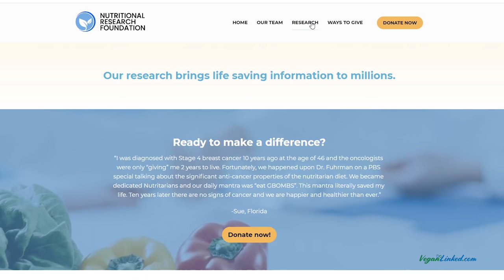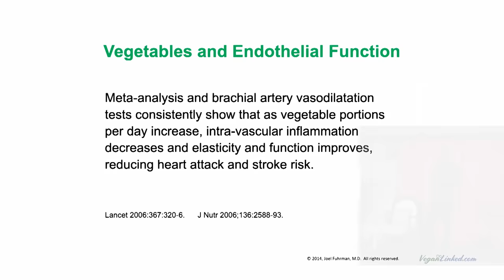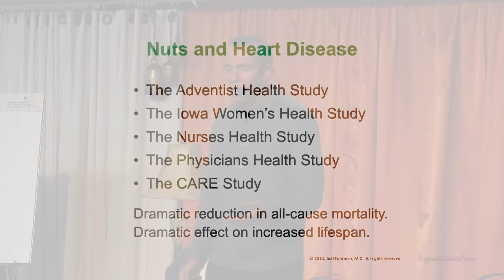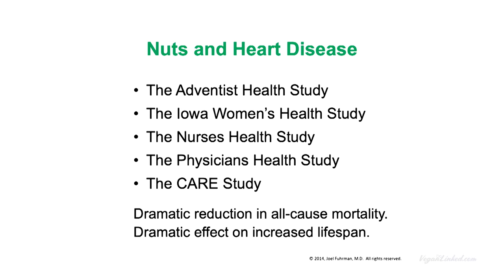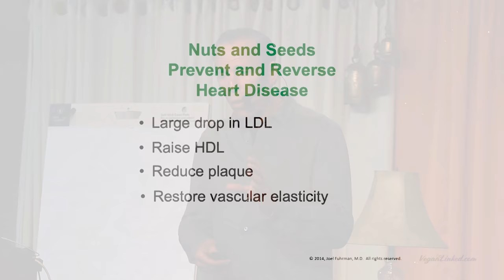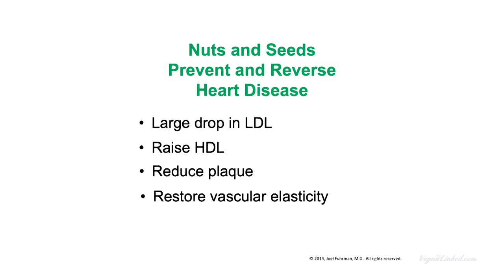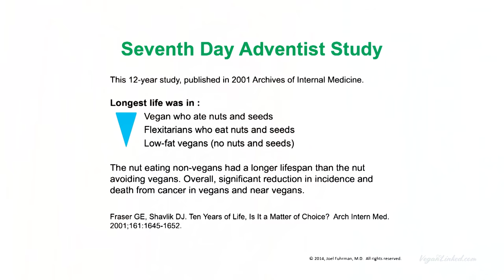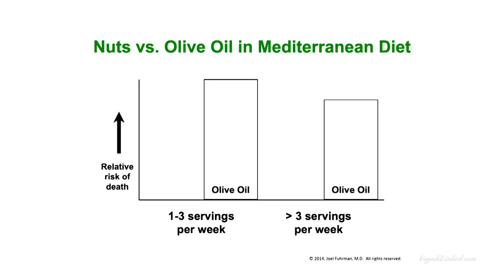Who LIVES the Longest & How Vegans Fail!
This brief segment from Dr. Fuhrman's Longevity Lectures exposes how vegans may be failing, who lives the longest and what foods help.

This is a segment from Dr. Joel Fuhrman's most recent 14 hour long lecture on longevity. Future videos will dive deeper into longevity and healthspan. Dr Fuhrman is a seven-time New York Times best-selling author.

Eat for Life: The Breakthrough Nutrient-Rich Program for Longevity, Disease Reversal, and Sustained Weight Loss

Disease-Proof Your Child

Eat to Live: The Amazing Nutrient-Rich Program for Fast and Sustained Weight Loss, Revised Edition

Eat to Live Quick and Easy Cookbook: 131 Delicious Recipes for Fast and Sustained Weight Loss, Reversing Disease, and Lifelong Health (Eat for Life)

The End of Diabetes: The Eat to Live Plan to Prevent and Reverse Diabetes (Eat for Life)

Eat to Live Cookbook: 200 Delicious Nutrient-Rich Recipes for Fast and Sustained Weight Loss, Reversing Disease, and Lifelong Health (Eat for Life)

Super Immunity: The Essential Nutrition Guide for Boosting Your Body's Defenses to Live Longer, Stronger, and Disease Free (Eat for Life)

The End of Dieting: How to Live for Life (Eat for Life)

Nutritarian Handbook & ANDI Food Scoring Guide

Fast Food Genocide: How Processed Food is Killing Us and What We Can Do About It

Eat to live cookbook, plant anomaly paradox diet, medical autoimmune and hidden healing 4 books collection set

100 Best Foods For Health and Longevity +25 Mouthwatering Recipes

The End of Diabetes: The Eat to Live Plan to Prevent and Reverse Diabetes by Dr. Joel Fuhrman M.D.(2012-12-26)

Dr. Fuhrman is an American celebrity doctor who advocates what he calls a Nutritarian diet, or micronutrient-rich diet. He is a nutritional researcher, family man, former athlete, board certified family physician, specializes in preventing and reversing disease through nutritional and natural methods, an internationally recognized expert on nutrition and natural healing, and has appeared on hundreds of radio and television shows. Through his own hugely successful PBS specials, which have raised more than $30 million for public broadcasting stations, he brings nutritional science to homes across America and around the world.

This was lecture on longevity was presented at the magical Art of Living Retreat Center in Boone, North Carolina.